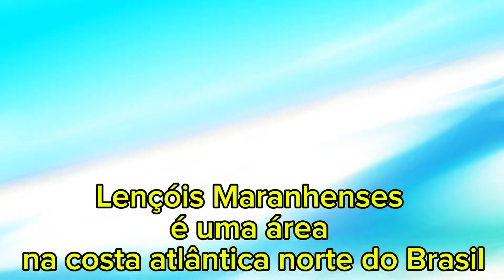Por do sol mais incrível do mundo, a Praia do Jacaré, em João Pessoa Paraiba.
Quando pensamos no pôr do sol mais incrível do mundo, a Praia do Jacaré, em João Pessoa, Paraíba, é imbatível! Este destino encantador atrai turistas em busca de uma experiência única. Todos os dias, ao entardecer, a Praia do Jacaré oferece um espetáculo natural inesquecível. 🌅

O sol desce lentamente sobre as águas tranquilas do Rio Paraíba, criando uma paleta de cores deslumbrantes. A tradição do Bolero de Ravel, tocado por Jurandy do Sax em um barco, adiciona um toque mágico e cultural ao pôr do sol. 🎷

Além da beleza natural e da música, a Praia do Jacaré oferece bares, restaurantes e lojas de artesanato. É o local perfeito para apreciar iguarias regionais enquanto aguarda o pôr do sol. 🌴🍹

Visitar a Praia do Jacaré é um programa imperdível para quem está na Paraíba. Este espetáculo da natureza é considerado por muitos o mais bonito do mundo. A combinação de paisagem, música e atmosfera acolhedora faz deste lugar um paraíso para os amantes da natureza e da cultura. ✨

Planeje sua visita e viva uma experiência memorável! O pôr do sol mais bonito do mundo te espera! 🌞